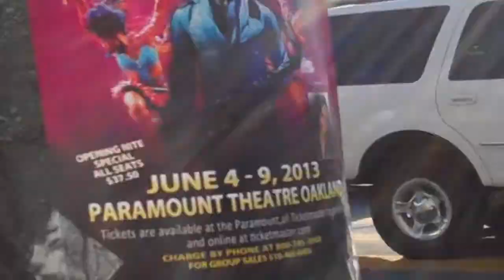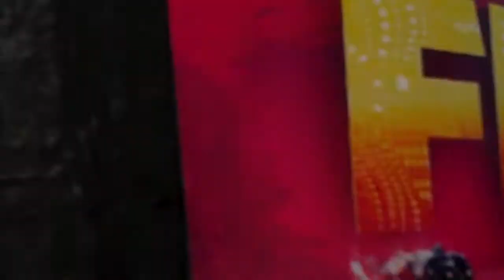Bike Death 5:23:13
In front of my place, on my way to work. Messed me up all day.